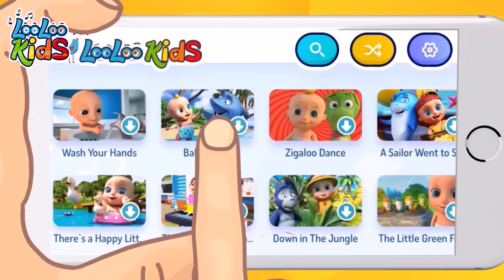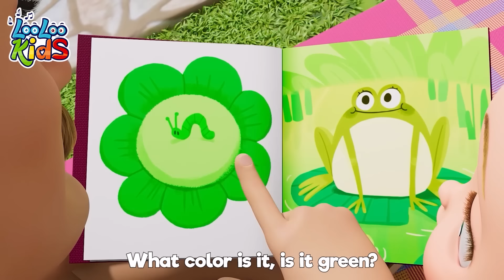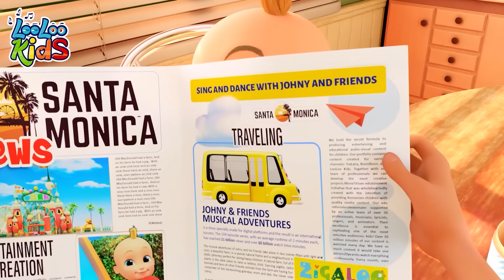Learning Vehicles with Johny and more Sing-Along Kids Songs by LooLoo Kids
The "Sing-Along Kids Songs by LooLoo Kids" compilation is a collection of educational and entertaining songs for children. The compilation features a variety of catchy and upbeat melodies designed to teach kids about different subjects such as animals, vehicles, numbers, colors and more. These songs are a fun and engaging way for kids to learn and improve their vocabulary, while also encouraging their imagination and creativity. Whether they're singing along at home, in the car, or in the classroom, kids will love the lively and memorable tunes in this compilation.

Learning Vehicles with Johny is an educational sing-along children's song from the LooLoo Kids collection. The song teaches kids about different types of vehicles through catchy lyrics and upbeat melody, helping them improve their vocabulary and understanding of the world around them. This song is designed to be fun and engaging, making learning enjoyable for kids of all ages.

Jump in the seat
beep beep beep
We drive on the road
And sail on the sea

choo choo trains
phhhhh planes
These are all the noises that a vehicle makes.

Choo choo trains
Phhhewww plane
These are all the noises that a vehicle makes! x2

This is a car. And goes
*vroom vroom vroom x2
This is a boat and goes
Swishhhhh  Swishhhhh

One drives on the road to take me home
Off we gooo!

One goes in the water
Splash splash splash
Because it floats

Chorus

Here is a train, that goes
Choo choo choo x2
Here is a plane that goes,
Phhhheeeow, phhhheeeow
One goes on the rail, oh so fast along the tracks!
One flies in the sky, so very high.
Oh phhhheeeow